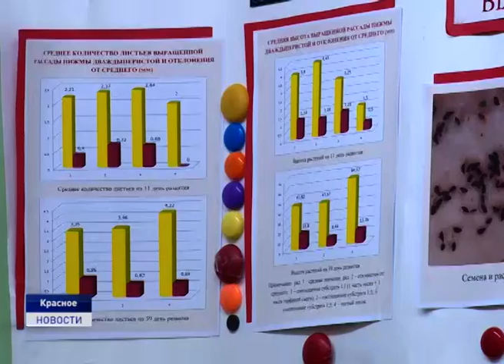ЮНЫЕ ИССЛЕДОВАТЕЛИ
Наш следующий материал о юных исследователях. Научное сообщество учеников Красновской школы активно использует лабораторное оборудование, которое они получили в конкурсе социальных и культурных проектов публичного акционерного общества "Лукойл".